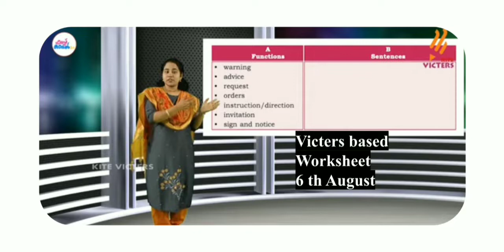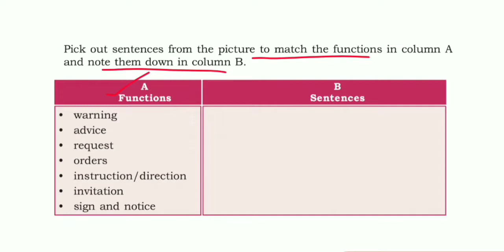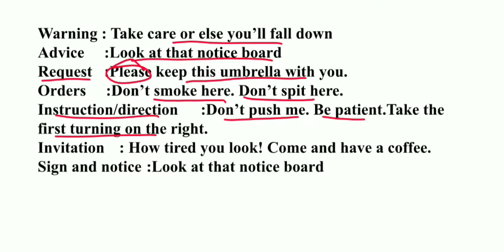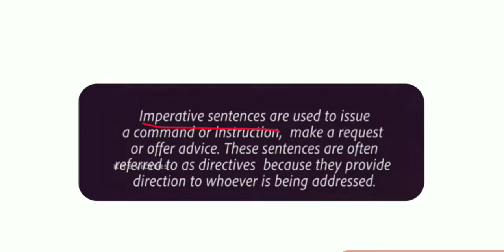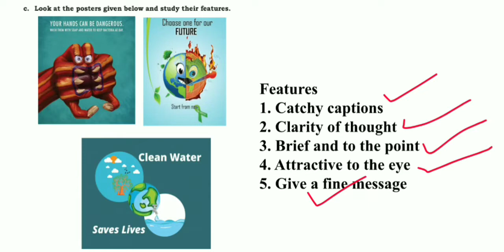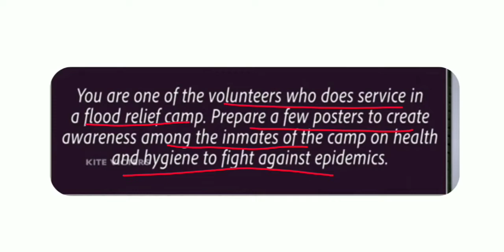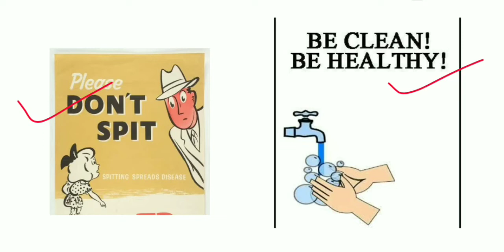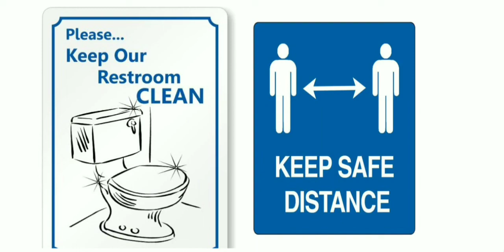STD 9 English Unit 3 Maternity / Worksheet/ Imperative Sentences, Posters/ SCERT Class 9 English